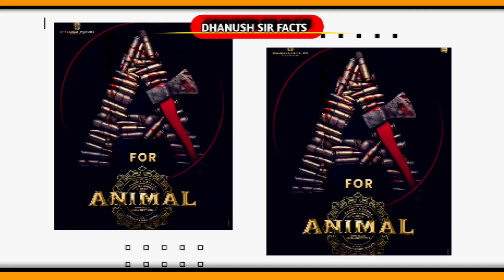Animal Movie 🤔Trailer review 🕵️ असली Voilance 🤫💯 Ranveer Kapoor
About Me ⚫ Check about section

my Telegram id
Dhanush sir Moviesking